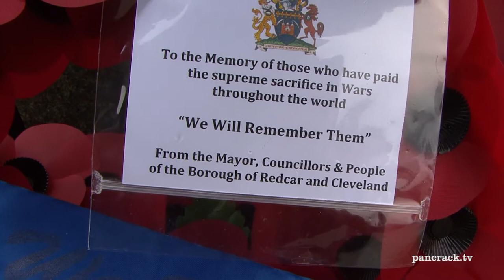EDDIE STRAIGHT LAYS WREATH OF MAYOR AT SALTBURN CENOTAPH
Eddie Straight age 95 (Veteran - CSM 11th Armoured Division D-Day & Europe / The Liberation of Belsen / 81st Airborne Burma / Blitz Search & Rescue Commander & Guard of Princess  Elizabeth at Buckingham Palace)  lays wreath with Cllr. Smith on behalf of The Mayor of Redcar & Cleveland.  THREE DAYS LATER, ON ARMISTICE DAY, THE MAYOR OF REDCAR & CLEVELAND, REJECTED THE NOMINATION FOR FREEDOM OF THE BOROUGH.